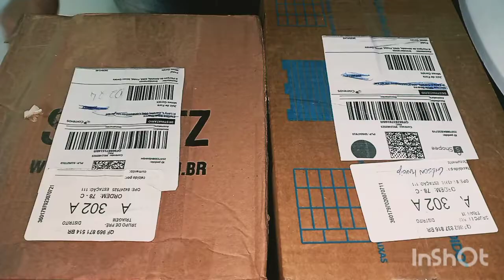comprei uma phaleanopsis gigantea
comprei no orquidário frutal ,pela shoppe com frete grátis ,essa linda phaleanopsis gigantea,por apenas R$40.00
e ainda veio com haste floral

Instagram orquídeaseciajf

orquídeas raras
orquídeas phaleanopsis
phaleanopsis gigantea